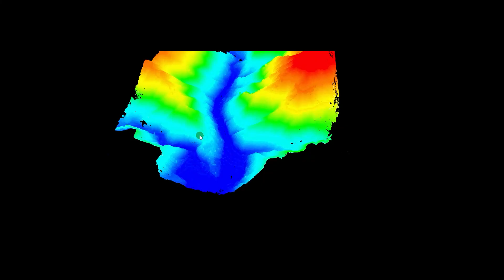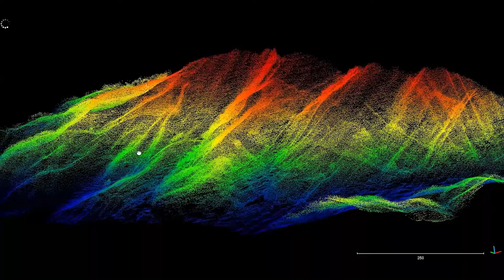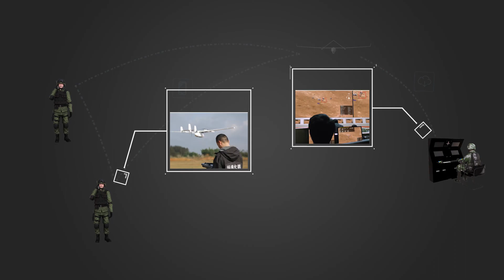How Are JOUAV Emergency Drones Used for Disaster Management?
Discover how JOUAV emergency drones revolutionize forest fire management, geological disaster mitigation, and emergency communication.

Chapters:
0:00 Background
0:28 Forest Fire Management
1:23 Geological Disaster Mitigation
2:16 Emergency Communication

🔥 Forest Fire Prevention and Management: JOUAV drones patrol large areas, detecting smoke and heat signatures for early fire detection. When fire breaks out, these drones provide real-time video feeds to decision-makers and firefighting teams, aiding assessment, strategy planning, and resource allocation.

⛰️ Geological Disaster Mitigation: JOUAV drones monitor disasters, collecting data for analysis, assessment, and deformation monitoring. During disasters, they provide situational awareness with real-time video and images. In reconstruction, the drones offer high-precision topographic data and use LiDAR technology to reveal changes in the affected area.

📡 Emergency Communication: JOUAV drones use MESH networks for reliable wireless communication. They serve as relay UAVs, transmitting telemetry and data between drones and ground control. They also extend operational range and provide communication services in affected areas, facilitating rescue team communication.